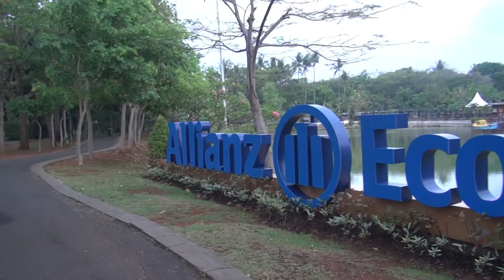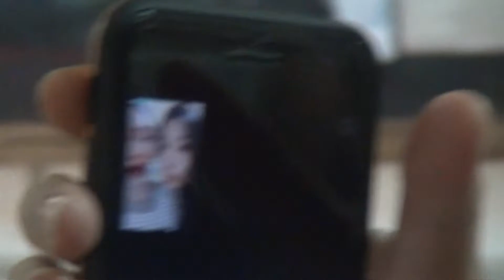Short Escape : Jakarta // Intro to Hospitality Class C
Hello guys! We are from Hotel Business Program of Podomoro University and this is our very first travel vlog. Please kindly leave a like ❤️

Members :
Angeline Giovanni
Audy Chailystia
Cecilia Widjaja
Eunike Djonata
Stevie Ericjona
Veren Iskandar